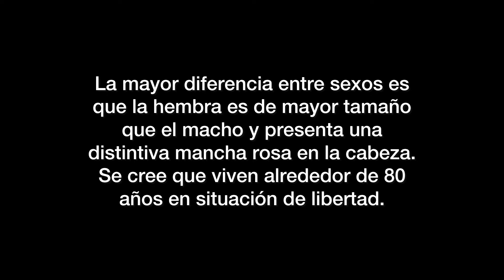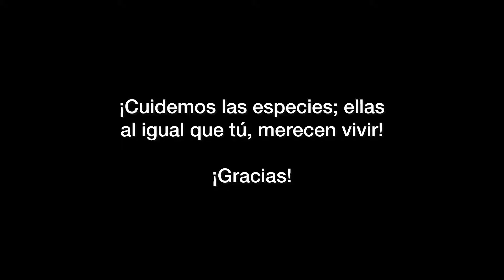RAFA ENCUENTRA TORTUGA GIGANTE | Pesa más de media tonelada